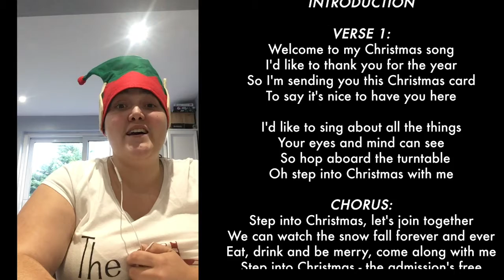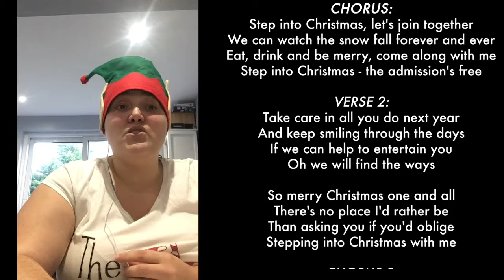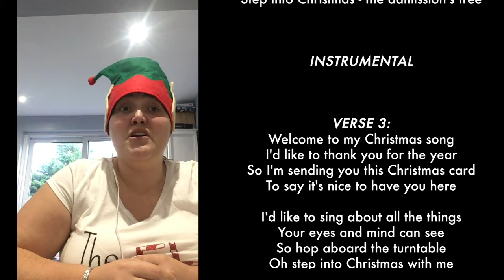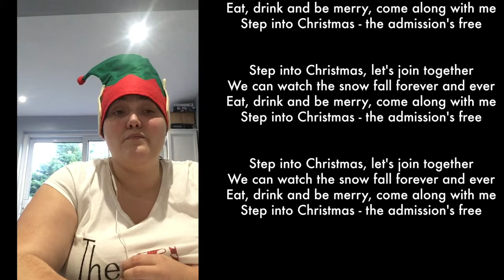Step Into Christmas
A fabulous upbeat Christmas song to get you in the mood!
Watch out for some tricky rhythms in verse 2 (Take care in all you
do...) Have fun in the chorus and don’t forget the dance moves!